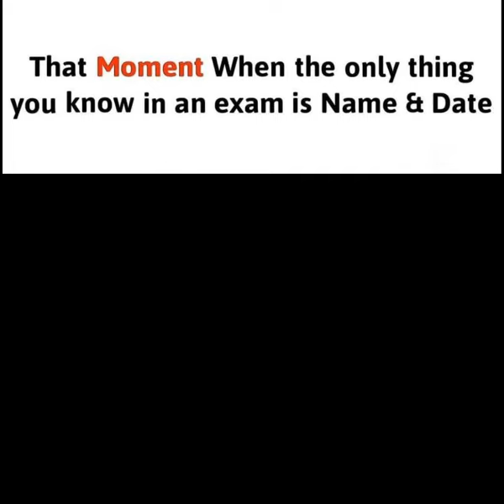high quality memes for you to laugh